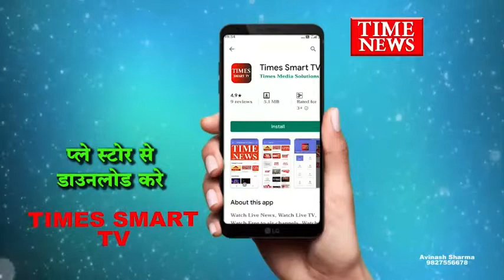मुख्यमंत्री द्वारा 73 वाँ गणतंत्र दिवस के उपलक्ष्य में परेड की सलामी साथ ही ध्वजारोहण किया